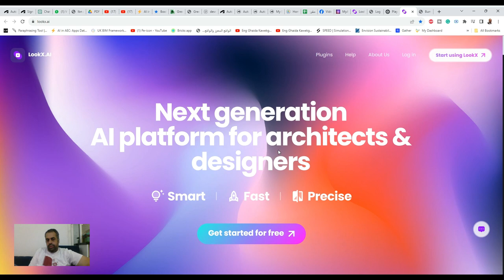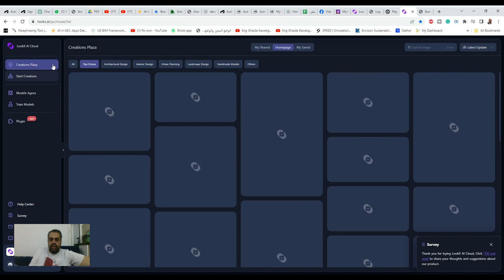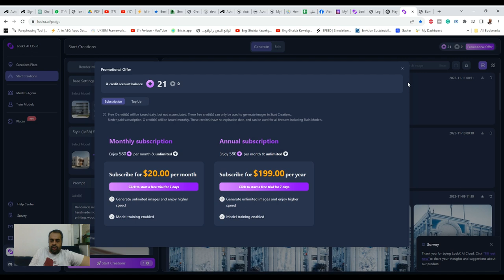lookx ai تصميم صور معمارية بالذكاء الاصطناعي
❤️ روابط التواصل
✅ انستجرام